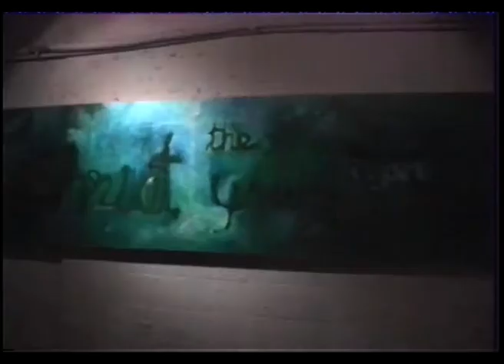PS.ARCHIVE｜Mission/Vision (2001/ex_14/box 23/18)